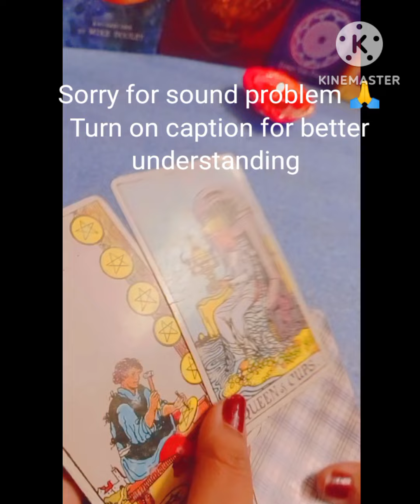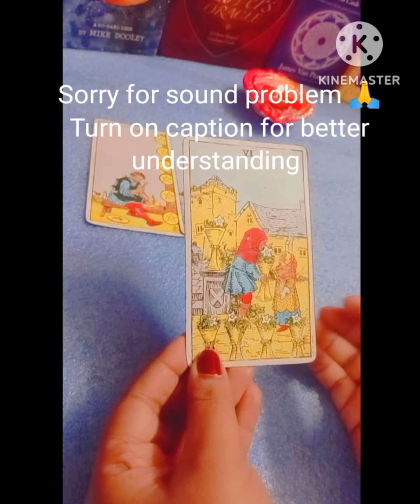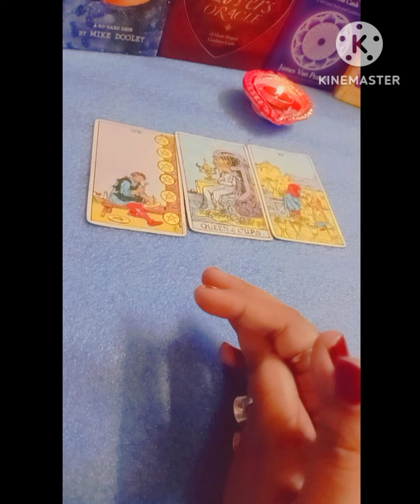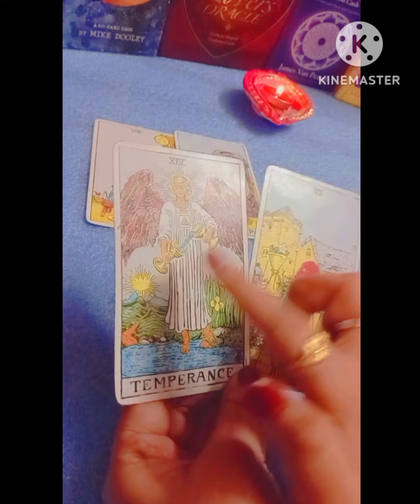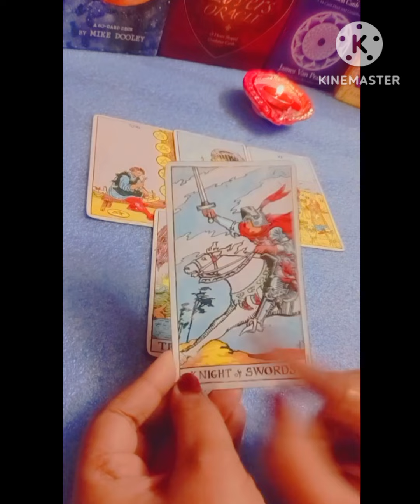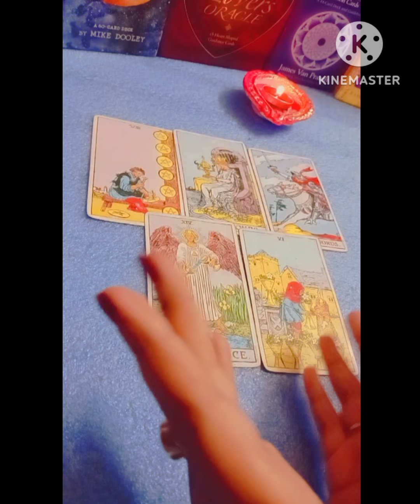OMG😱 your partner is ready to try their level best to get back you 😍 and win your trust 🥰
11:11LOVE TAROT.